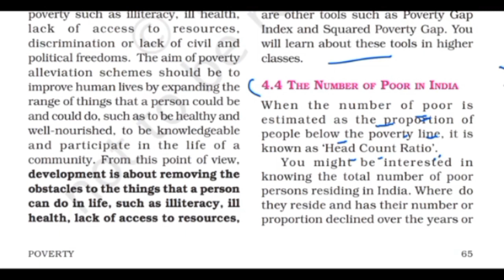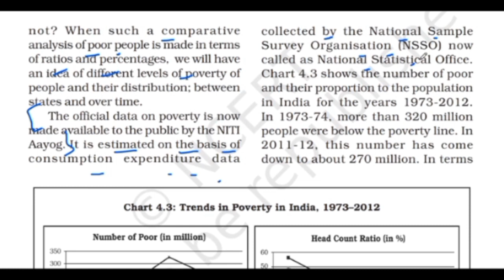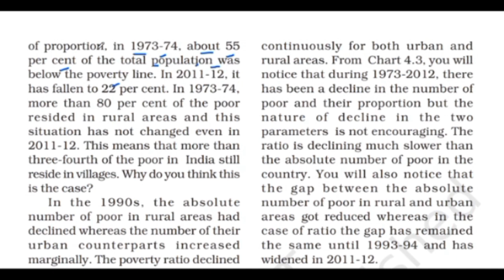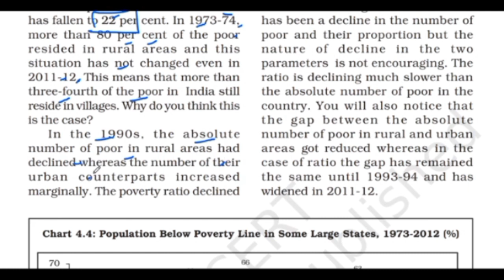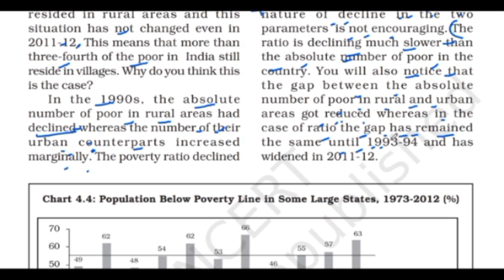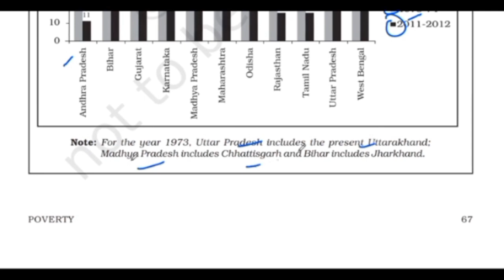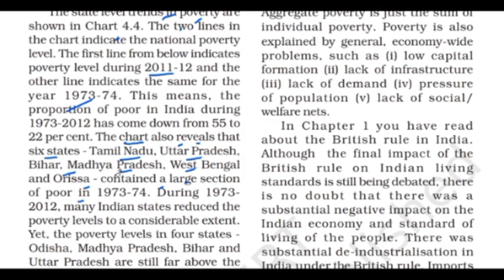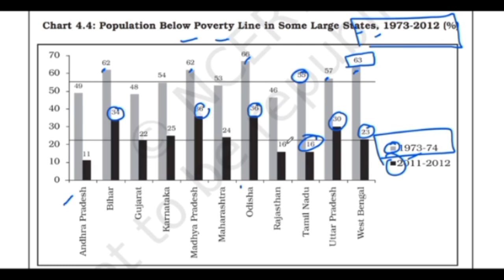p3|Absolute poverty/Head count ratio of India in theperiod of 1973-74to 2011-12,State-wise data|11th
plylist available in my channel

p3|Absolute poverty/Head count ratio of India in theperiod of 1973-74to 2011-12,State-wise data|11contact